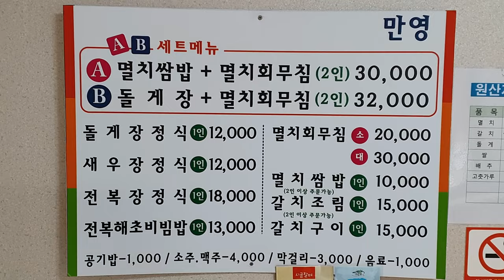Ultimate korean street food tour | RawAnchovy Sashimi, Braised Cutlassfish, Ganjang gejang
IN this video iv shared ultimate korean street food tour : Raw Anchovy Sashimi, Braised Cutlassfish, Ganjang-gejang | Korean set meal | Korean street food

😋 밥도둑 3총사 집결 !? 간장게장 정식 , 갈치조림 , 멸치회 무침 /현지인 추천 남해맛집 “만영식당”/Korea’s best set meal/ Korean local food, korean local restaurant, 한국 길거리음식, Korean street food

부모님과 함께 가기에 좋은 맛집 남해에 위치한 남해 만영식당입니다. 이곳은 멸치와, 간장게장, 갈치를 이용한 메뉴들이 있는데요 멸치쌈밥과 돌게장정식, 멸치회무침, 갈치구이, 갈치조림 등의 메뉴가 있습니다. 이곳은 멸치회를 같이 즐길 수 있는 세트메뉴가 있는데요 멸치회와 멸치쌈밥 구성의 A세트와 멸치회와 돌게장정식 구성의 B세트가 있습니다. 비린 맛이 전혀 안나고 멸치뼈도 부드러운 멸치쌈밥과 밥 한그릇 뚝딱 할 수 있는 돌게장 정식 그리고 멸치회가 이곳의 인기메뉴입니다..

❤️푸디트래블러는 세상의 다양한 길거리 음식과 맛집을 즐겁고 맛있게 소개합니다
     푸드 트래블 저와 함께 떠나보세요!

 ( 🔎 Information 정보)
 💰Price(가격)

세트메뉴***
돌게장정식+멸치회무침(2인분) KRW 32.000 / USD 29.1
멸치쌈밥+멸치회무침(2인분) KRW 30.000 / USD 27.3
***단품메뉴***
돌게장 정식(1인분) KRW 10.000 / USD 9.1
멸치쌈밥(1인분) KRW 9.000 / USD 8.2
갈치조림(1인분) KRW 15.000 / USD 13.6
멸치회 무침(소) KRW 20.000 / USD 18.2
                   (대) KRW 30.000 / USD 27.3

📩제보 이메일(Contact E-Mail)

⏹영상 하단 설정(⚙)에서 고화질(HD or 4K)로 선택하시면 더욱 좋은 화질로 보실 수 있습니다.